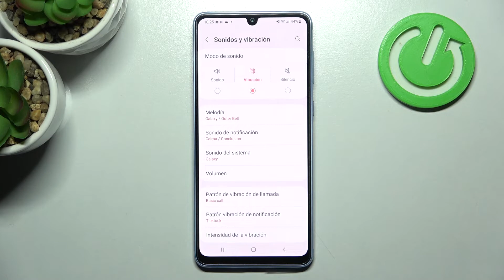Cómo cambiar los sonidos en SAMSUNG GALAXY A33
Sigue las instrucciones del vídeo y aprende a cambiar el timbre en Samsung Galaxy A33. Vamos a mostrarte cómo se puede cambiar los sonidos en Samsung Galaxy A33 fácil y rápidamente.

¿Cómo cambiar el sonido en el Samsung Galaxy A33? ¿Cómo cambiar el tono de llamada en el Samsung Galaxy A33? ¿Cómo cambiar el timbre en el Samsung Galaxy A33? ¿Cómo cambiar el tono de notificaciones en el Samsung Galaxy A33? ¿Cómo personalizar los sonidos del Samsung Galaxy A33? ¿Cómo cambiar los ajustes del sonido en el Samsung Galaxy A33?